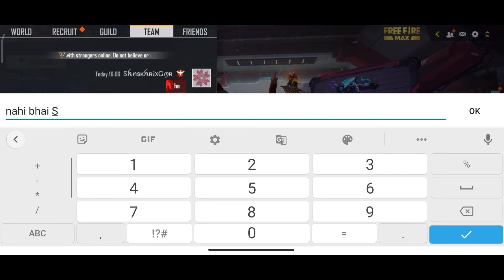Wtf moment with random player 😂😂freefire